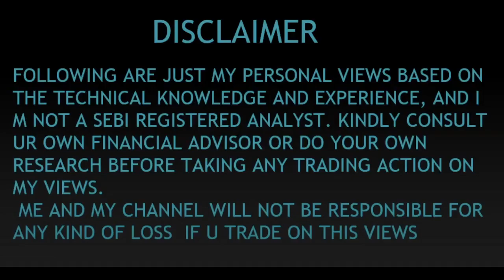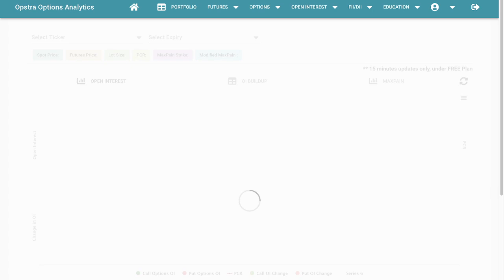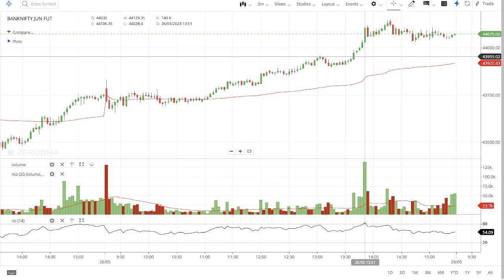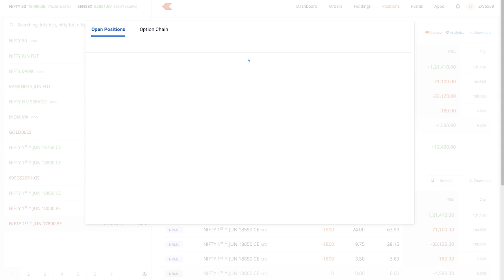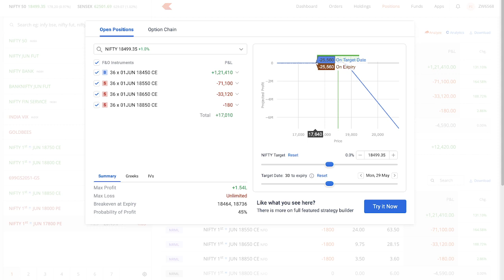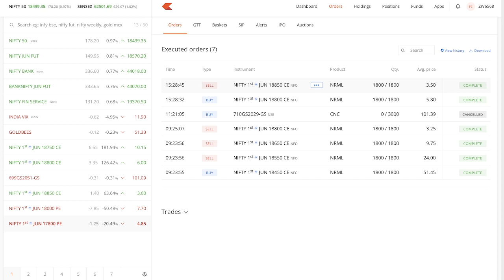12k - MTM PROFIT CALL LADDER NIFTY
Name : Option Adjustment Trader Tamil